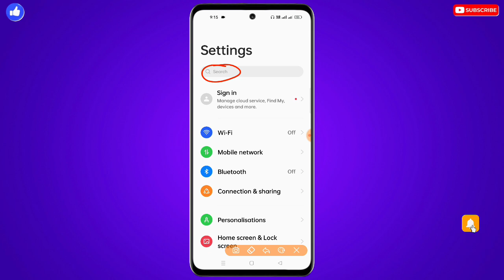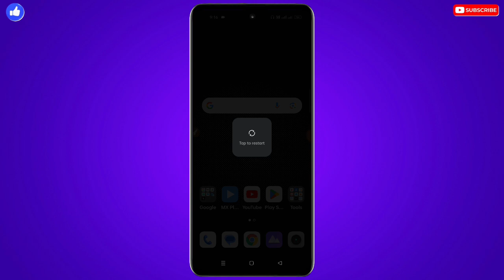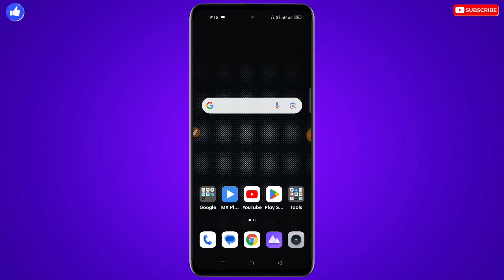Mobile Ka Awaz Apne Aap Kam Ho Jata Hai | Mobile Volume Automatic Up Down | Mobile Volume Decreases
❀ 🔥☞ 𝗛𝗶 𝗗𝗼𝘀𝘁𝗼𝗻 !!! ❀

___________✾ ᴛʜᴀɴᴋ ʏᴏᴜ.✾___________